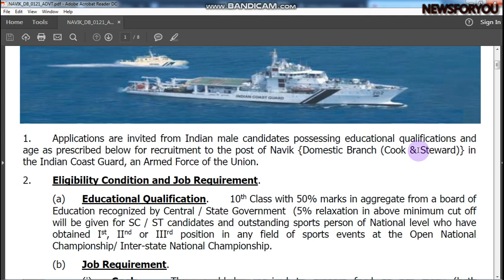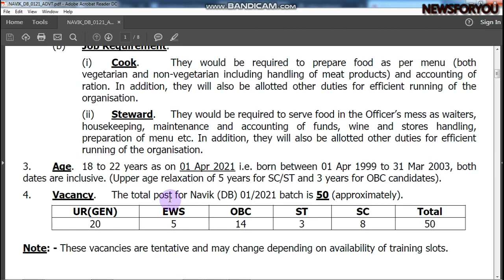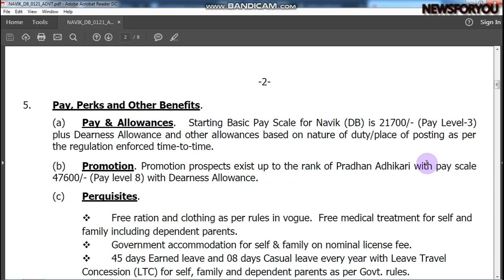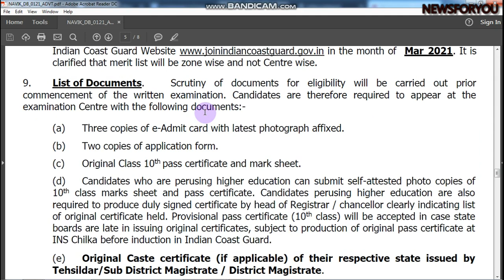INDIAN COAST GUARD RECRUITMENT 2020 || APPLY ONLINE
Read all the details information carefully before you apply.

Please find some links of competitive book if you want to be a successful person in future.
Mahendras Bank Kit English Latest Material (Combo of 5) [ BANK | PO | CLERK | ENTRANCE | EXAM | RRB | IBPS | PO | LIC | RBI EXAM ]
Ace Banking And Static Awareness Book for Bank PO | IBPS PO | SBI | RBI and other Bank exams (English Printed Edition)
OPSC General Studies Paper I Preliminary Examination 2020
OPSC 20 Practice Sets General Studies Paper I Pre Examination 2020
Objective Arithmetic (SSC & Railway Exam Special)
RS Agarwal - Quantitative Aptitude + Logical Reasoning
A Modern Approach to Verbal & Non-Verbal Reasoning